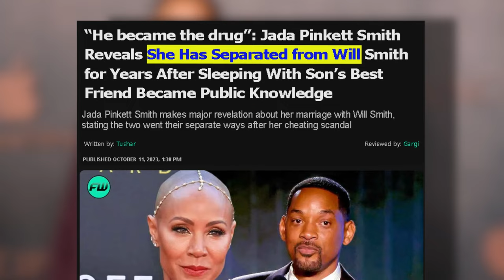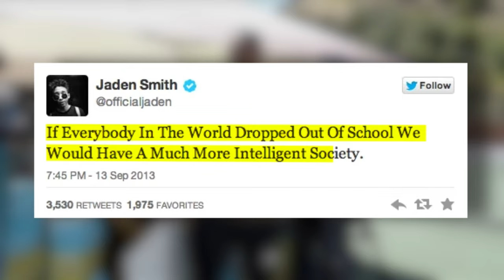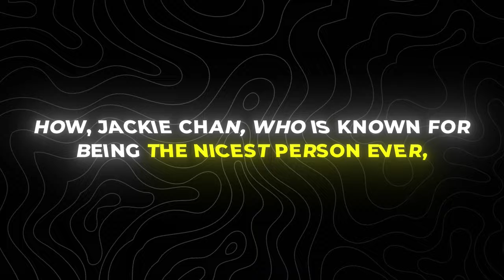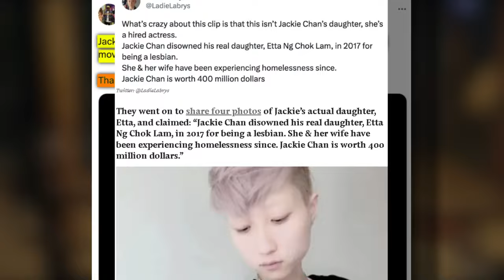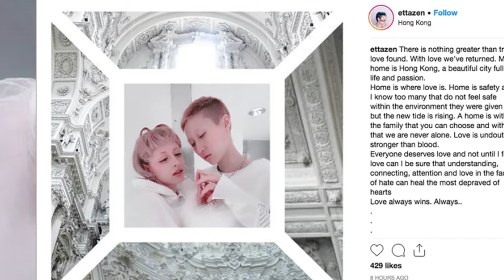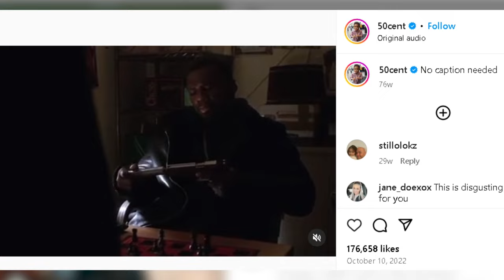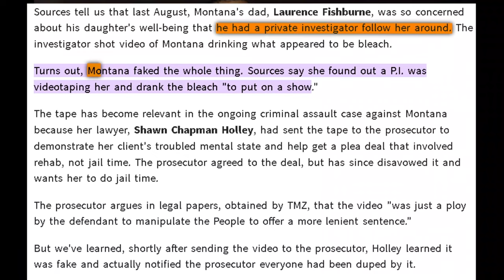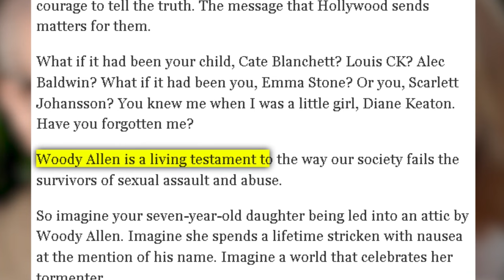These Celebs FAILED as Parents ( Now The Kids Suffer )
Blood doesn't always run thicker than water, and having money doesn't necessarily ensure a smooth childhood for your kids. Let's count down for celebrities who managed to perfectly mess up their kids.

Celebrities Who Let Their Kids Go the Wrong Way:
0:00 Will Smith and Jada Pinkett
4:56 Jackie Chan
7:22 50 Cent
10:07 Farrah Fawcett & Ryan O'Neal
12:43 Laurence Fishburne
14:25 Thanks :)
14:35 Mia Farrow and Woody Allen